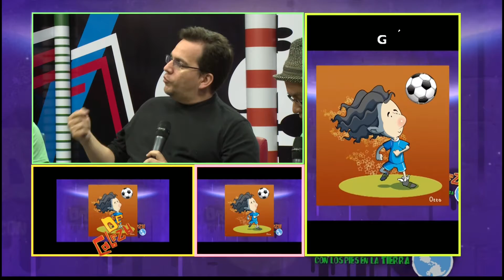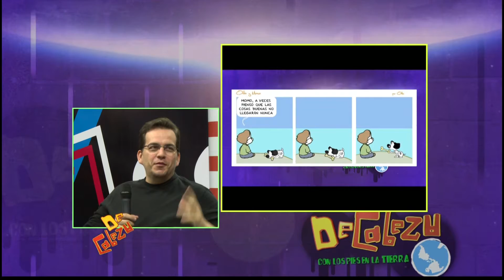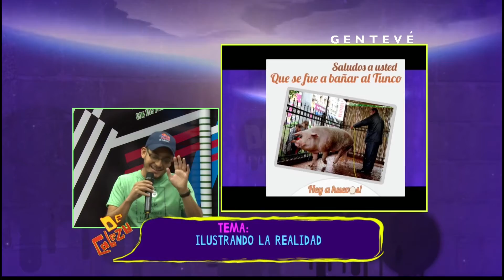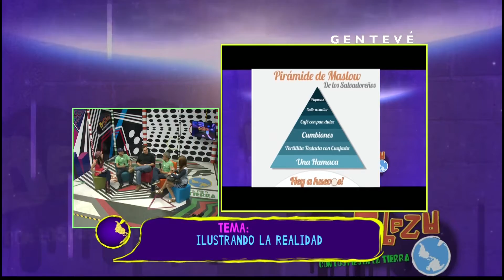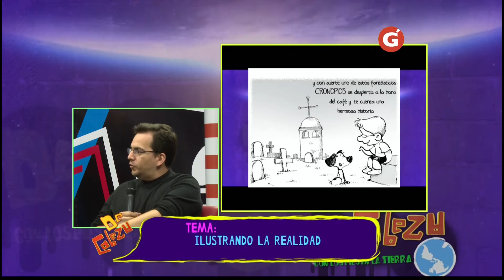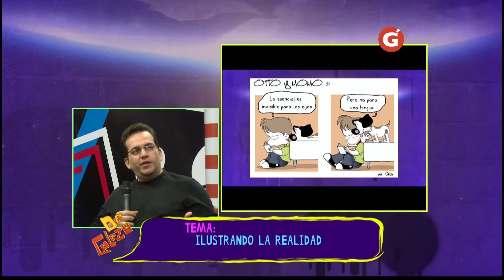De Cabeza - Foro Juvenil - Ilustradores de la realidad